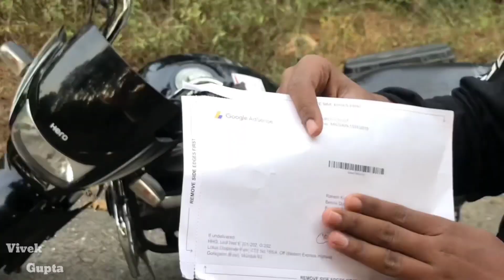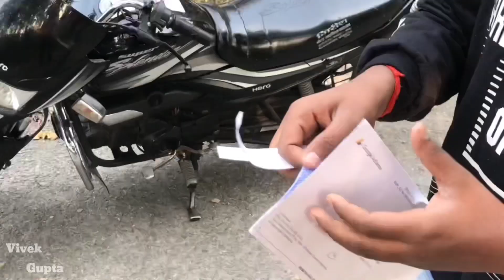Applying Projector Led Setup In My ❤️…. XL6 Zeta